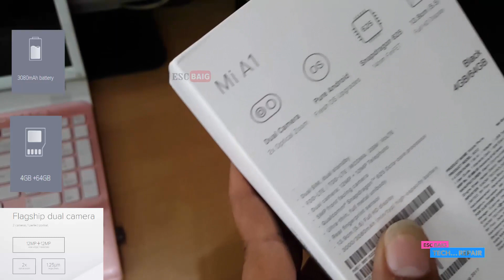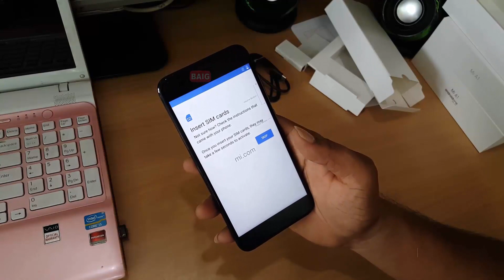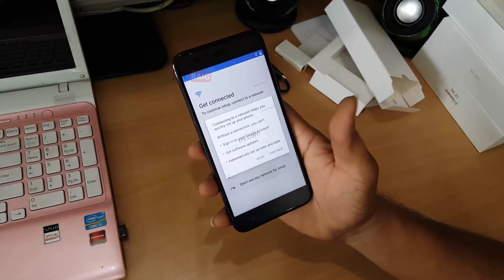Mi A1 Quick unboxing || Xiaomi Mi A1 Android One Smartphone Unboxing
Xiaomi Mi A1 Android One Smartphone Unboxing

Mi A1  Disassembly and TEAR DOWN
Mi A1  all internal parts
how to remove Mi A1 Battery
how to remove mi a1 back pannel